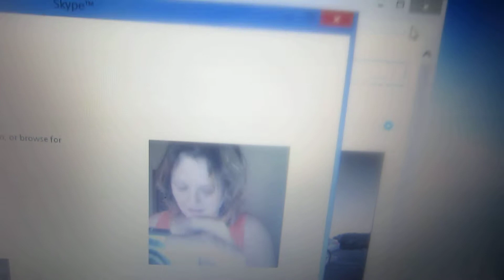HOW TO FOLLOW Spirtual Developement By SHAZZA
The Fish Pond